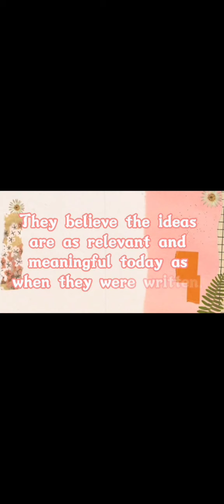ED 304- PERENNIALISM VS PROGRESSIVISM (virtual role play)